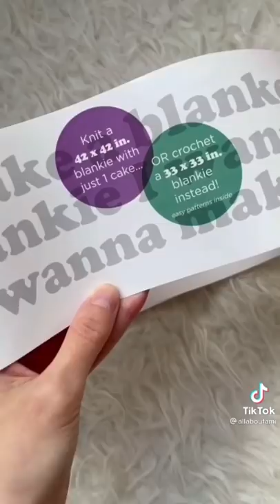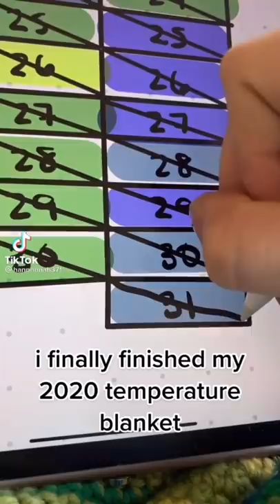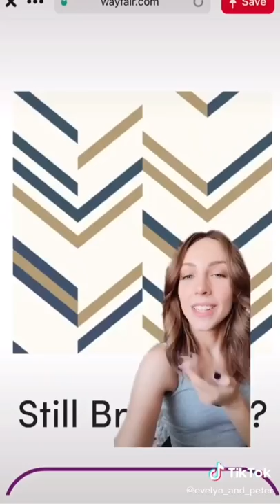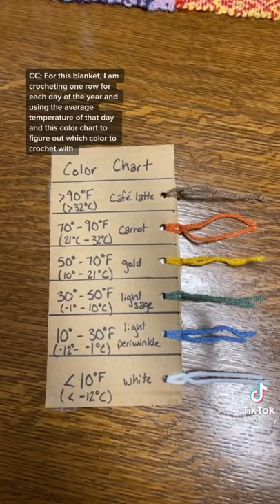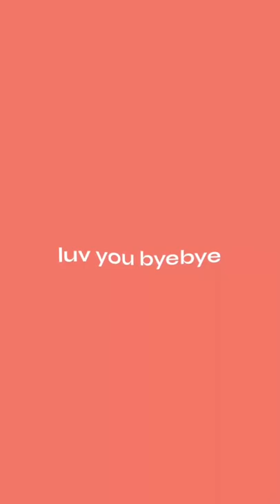TIKTOK CROCHET/KNIT COMPILATION (blanket edition #2) 🧶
hi guys♡
I've missed y'all so much!! has anyone started crocheting a blanket for winter yet? i am so excited for winter hehe!!

please go give love and support to all those amazing talented crocheters!!

hope you guys like crocheting blankets as much as I do!!